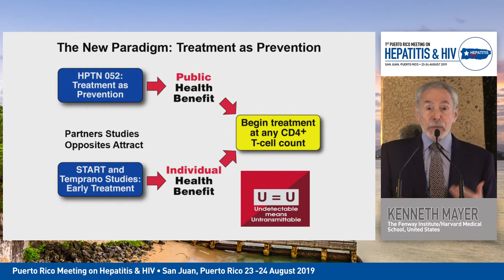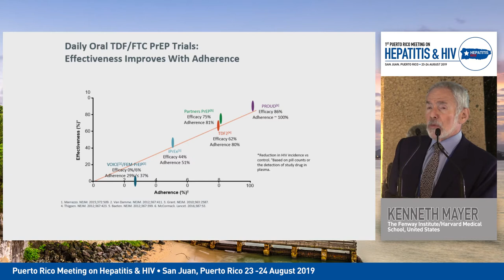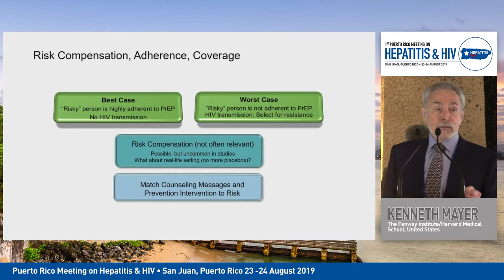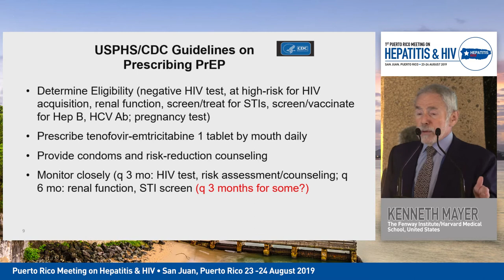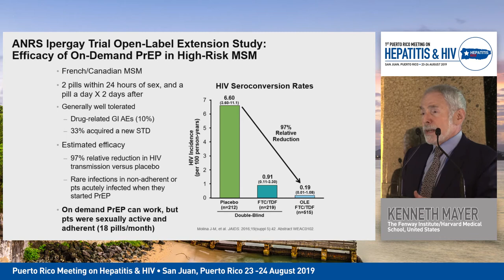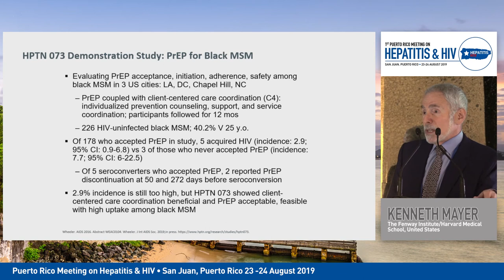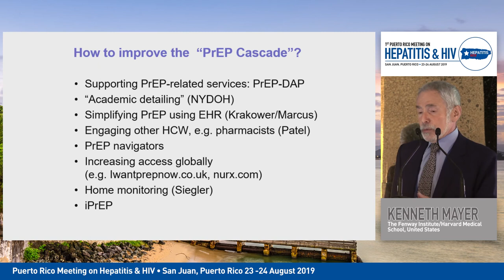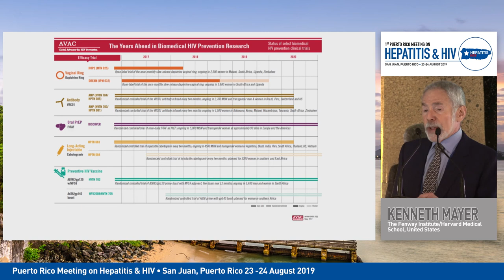Challenges with the Implementation of PrEP - Kenneth Mayer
Puerto Rico Meeting 2019
1st Puerto Rico Meeting on Hepatitis & HIV
Speaker:  Kenneth Mayer, MD
Organization: The Fenway Institute/Harvard Medical School, USA